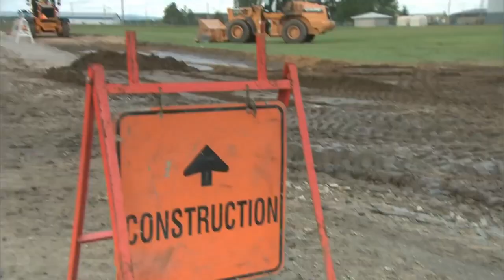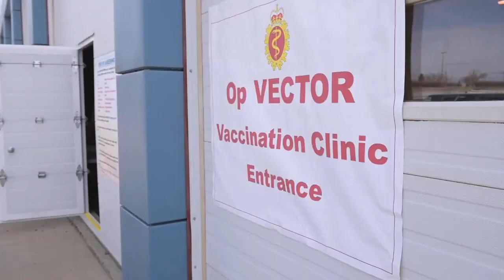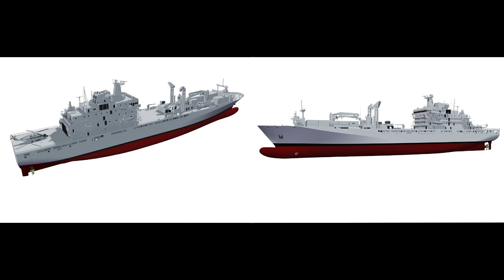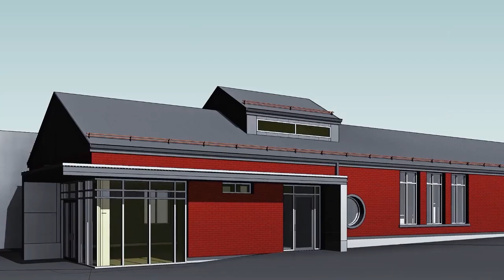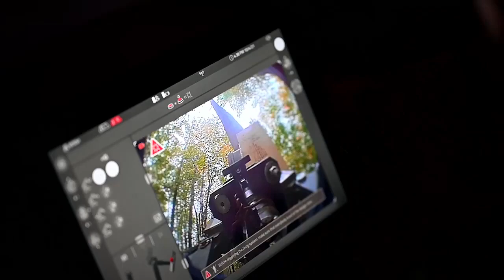Get Excited - A Look Ahead: Comprehensive Overview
This is what you can expect from the Canadian Armed Forces and you're tax dollars for the next year. Highlights, new equipment and projects to get excited about.

00:00 - 00:53 - Get Ready
00:54 - 04:12 - Deployments
04:13 - 05:37 - Domestic
05:38 - 07:00 - Procurement
07:01 - 07:47 - Modernization
07:48 - 08:11 - Training & Recruiting
08:12 - 09:20 - Budget and The Future